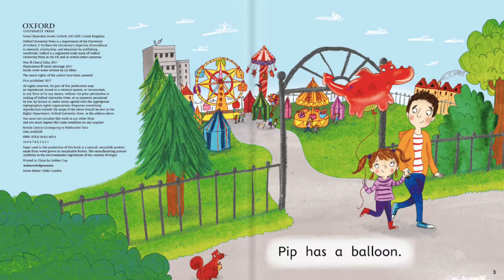The Dragon Balloon | Cheryl Palin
PICTURE STORYBOOKS. Pip gets a dragon balloon from the fair but she accidentally lets it go! Will anyone be able to catch Pip's balloon? This story is one of six titles at Oxford Level 1+, which are phonically decodable with some extra high-interest words to expand children's vocabularies and enrich the stories. All the books in the series are carefully levelled, making it easy to match every reader to the right book. Age 3+